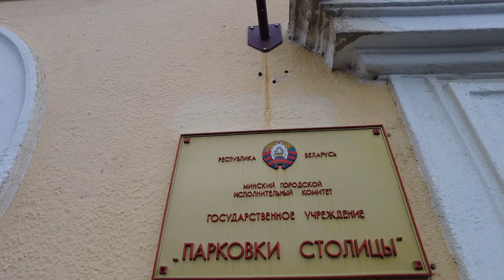Walk in Minsk. Troops on Belarus Border